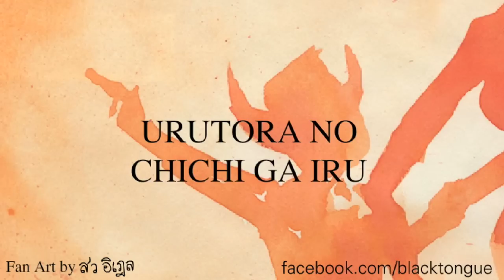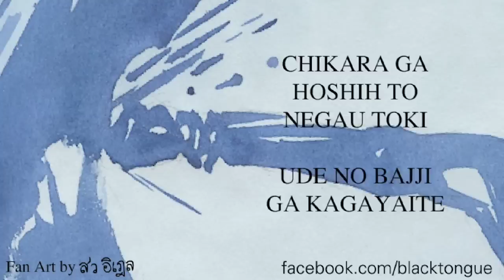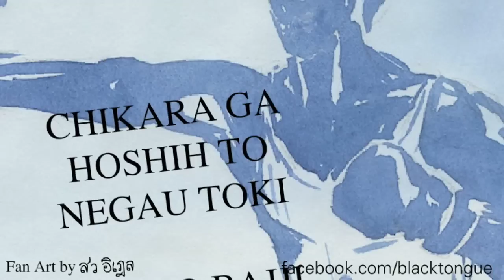Ultraman Taro Theme Song Lyrics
Artwork by The Sw Eden (สว อิเฎล)
เนื้อเพลง เพลงอุลตร้าแมนทาโร่
feather monsters:
Imperizer  from Ultraman mebius
Liveking
Birdon
Okariyan
Alien Mefilas
King Tortoise

Other Ultraman:
Ultra Mother
Ultra Father Ken
Ultraman Mebius
Ultraman Belial

Tarou! Ultraman number six!

URUTORA NO CHICHI GA IRU
URUTORA NO HAHA GA IRU
SOSHITE TAROU GA KOKO NI IRU
SORA O MIRO HOSHI O MIRO UCHUH O MIRO
KANATA KARA SEMARI KURU AKAI HI O
NANIKA GA CHIKYUH NI OKIRU TOKI
UDE NO BAJJI GA KAGAYAITE
TAROU GA TOBITATSU
TAROU GA TATAKAU
TAROU TAROU TAROU
URUTORAMAN TAROU

URUTORA NO CHICHI GA KITA
URUTORA NO HAHA GA KITA
SOSHITE TAROU GA YATTEKITA
ARE HA NANI ARE HA TEKI ARE HA NANDA
NAZO WO HIME OSOI KURU SHINRYAKUSHA
CHIKARA GA HOSHIH TO NEGAU TOKI
TAROU GA TOBITATSU
TAROU GA TATAKAU
TAROU TAROU TAROU
URUTORAMAN TAROU